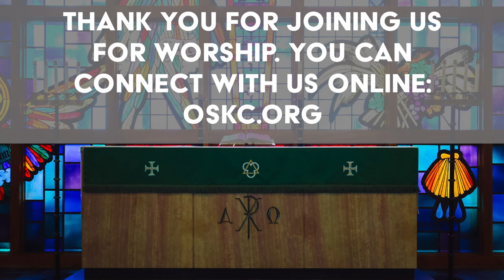Comfort and Joy - Rejoicing